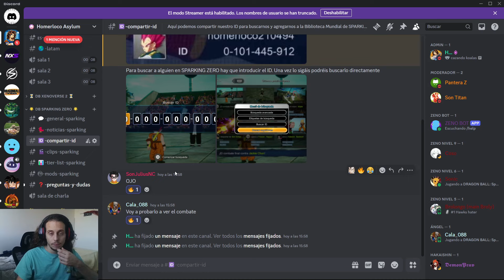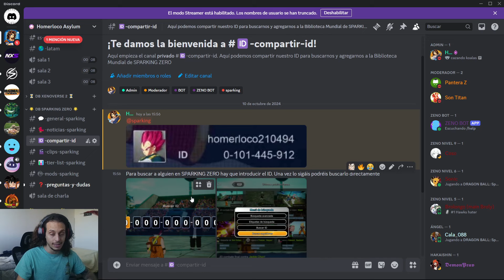Saga de Freezer | Modo Historia de GOKU | Dragon Ball SPARKING ZERO